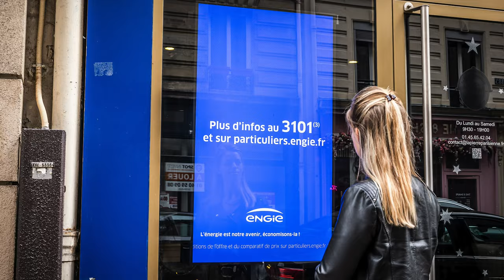Témoignage de Michael de l'agence La Pierre Parisienne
La Pierre Parisienne transforme ses écrans en source de revenus 💸

Romain Cartier s'est rendu dans l'agence La Pierre Parisienne pour discuter des bénéfices obtenus grâce à notre solution de régie publicitaire, Visibble Ads. En seulement quelques mois, l'agence a déjà généré plus de 500 euros de revenus supplémentaires via ses écrans Vitrinemedia. 💼💡

Visibble Ads, c’est l’opportunité de monétiser vos écrans, tout en dynamisant vos vitrines avec du contenu pertinent et impactant.